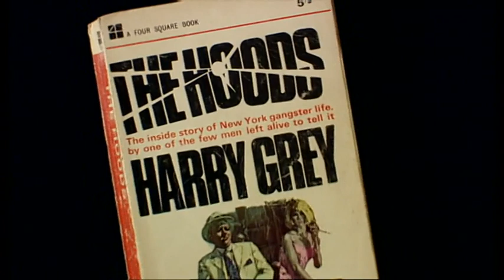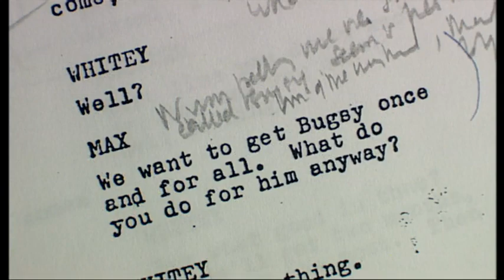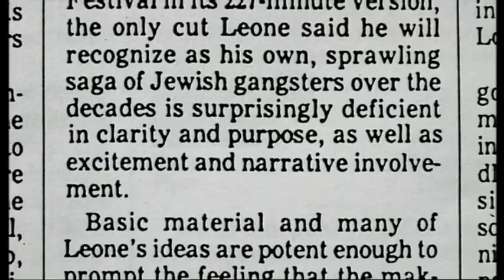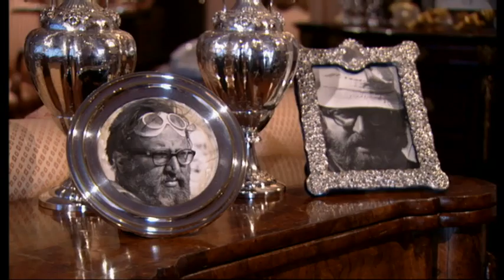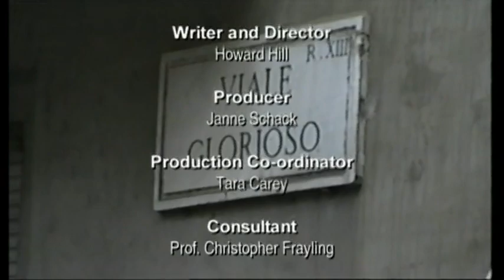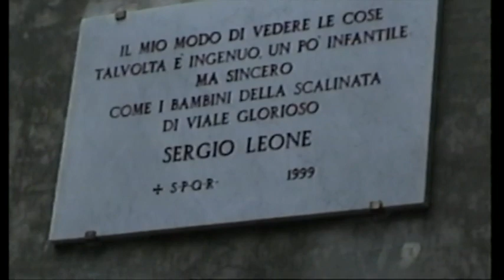'Once Upon A Time Sergio Leone' - Lovely featurette about the filmmaking icon.